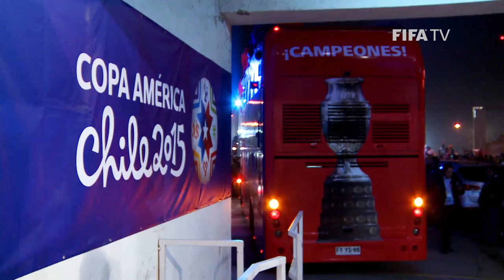Eduardo Vargas looks ahead to Russia 2018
FIFA Football are with Eduardo Vargas on his country’s bid to reach Russia in 2018.